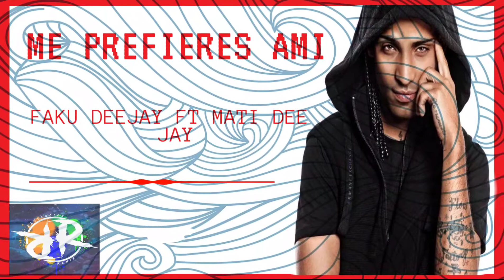❌ME PREFIERES AMI x FAKU DEEJAY FT MATI DEE JAY❌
LE DEJO LO NUEVO 🎉😎😎🎊